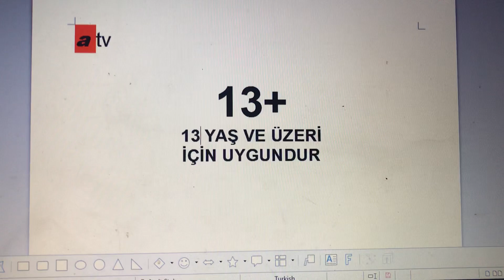Atv akıllı işaretler jenerigi